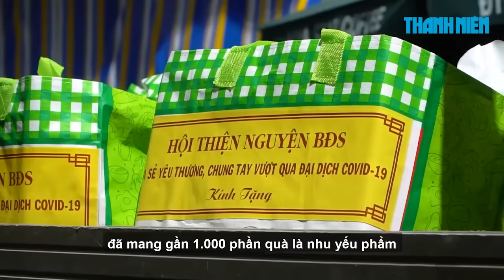Mang cần cẩu 20 mét phát quà cho chung cư cũ Sài Gòn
Sáng 6.9.2021, hội thiện nguyện BDS đã dùng 2 xe cầu dài 20 mét để cẩu các gói quà là nhu yếu phẩm cho 900 hộ dân ở chung cư Ấn Quang (P.9, Q.10). Sau đó bộ đội đứng ở các lầu sẽ mang từng phần để tận cửa cho người dân, hạn chế tối đa việc tiếp xúc.

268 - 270 Nguyễn Đình Chiểu, Phường Võ Thị Sáu, Q.3, TP HCM